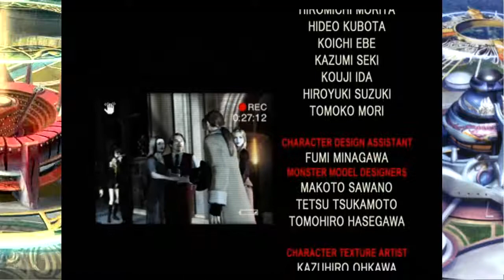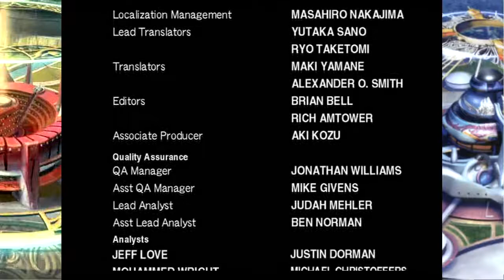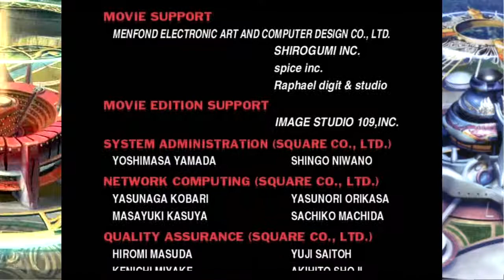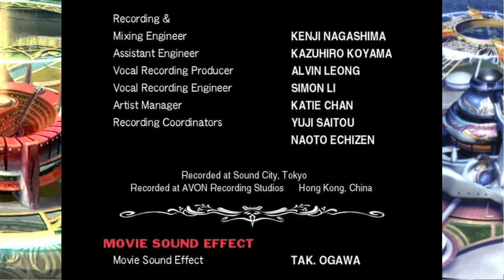Final Fantasy VIII 96 - Ultimecia's Requiem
That's it folks! I hope you enjoyed.

I love reading and responding to comments on all my videos and it really helps a lot!